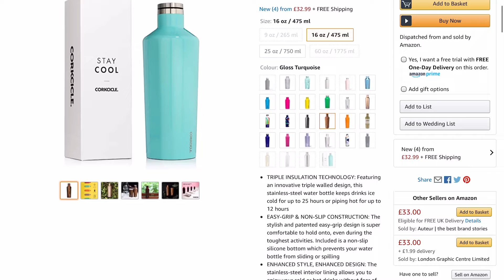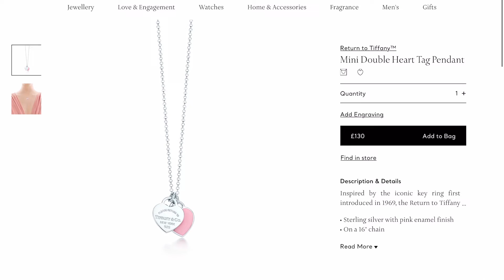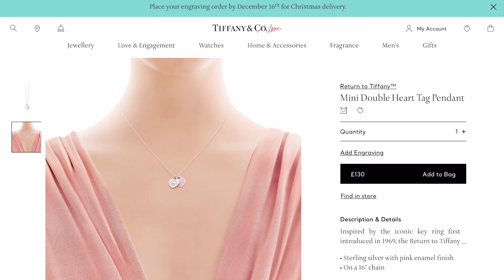Last minute XMAS GIFTS for the girl who has EVERYTHING 2019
Today i run through the 5 top christmas gifts for the girl who has everything, from spa retreats to jewelry you cant go wrong with my tips.

3. Corkcicle Water Bottle

🔔SMASH THAT BELL SO YOU DON’T MISS ANY UPLOADS 🔔

My Amazing PC
Awesome RGB Keyboard
The BEST Mouse
Computer Hard drive

Elgato Game Capture
Elgato Camlink 4K
Elgato Stream Deck
Best Headphones for editing

My MAIN Camera
My Photography Camera
My FAVOURITE Lens
My Cheap ZOOM Lens
My Bargain Portrait Lens
EF-M To EF-S Adapter
Best Variable ND Filter

Carbon Travel Tripod
Amazon Basics Tripod
Gorillapod for Vlogging
My Brilliant Camera Bag
Studio Microphone
Vlogging Microphone
Live Streaming Microphone
Microphone Arm
Studio Lights
CHEAP RGB Studio Lights

DJI Osmo Mobile 2
GoPro 7 Black